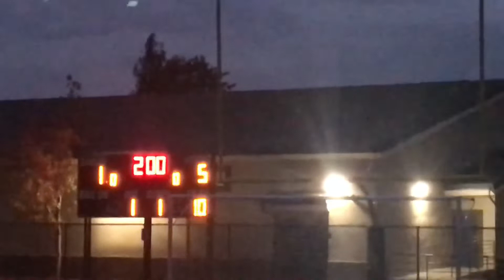Soccer Season Vlog #4 Games 2&3